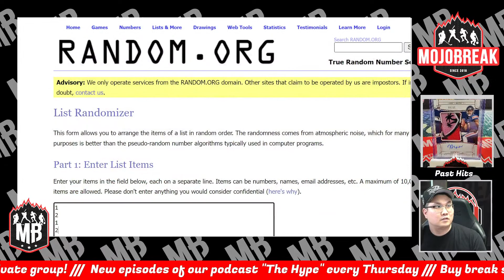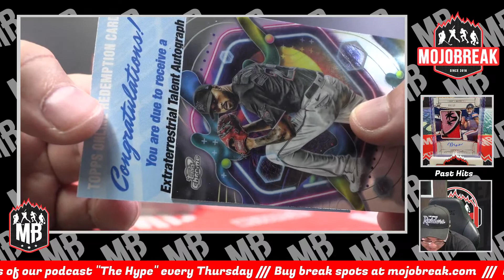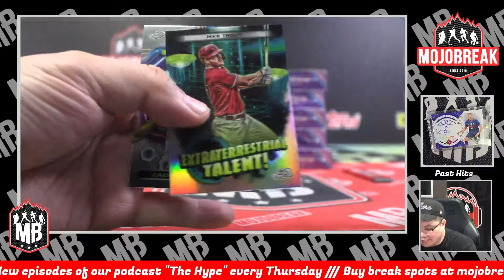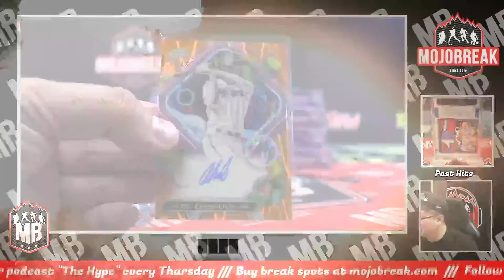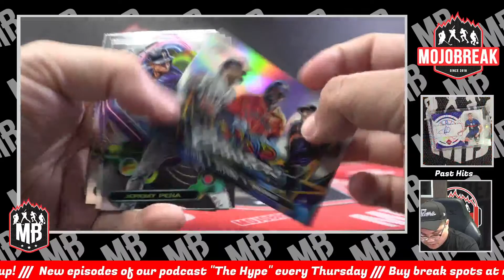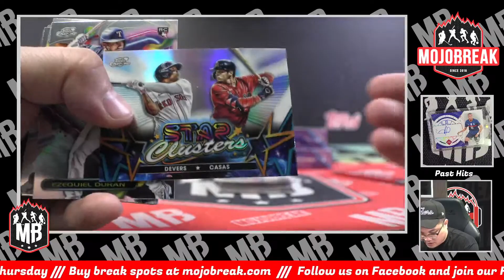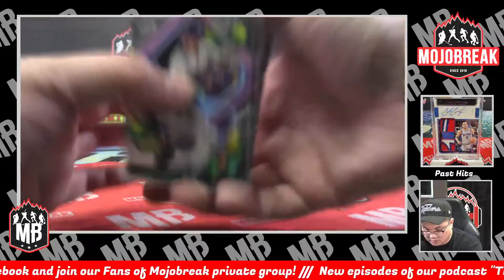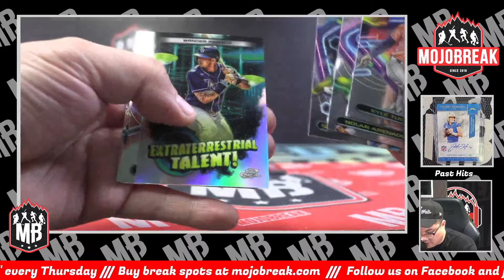PYT #3 - 2023 Topps Cosmic Chrome Baseball Hobby 6 Box Break - 08.30.23